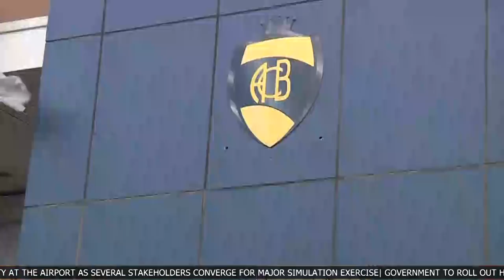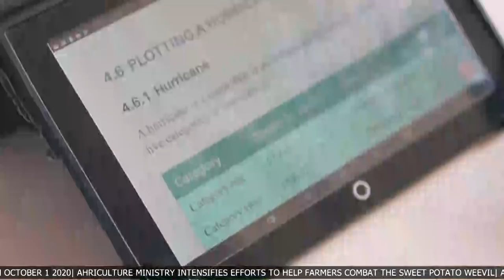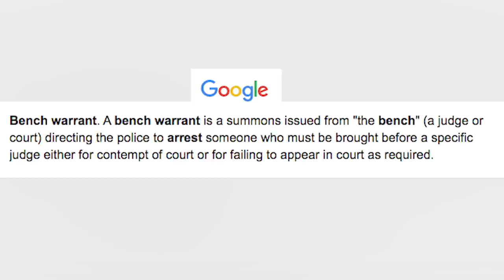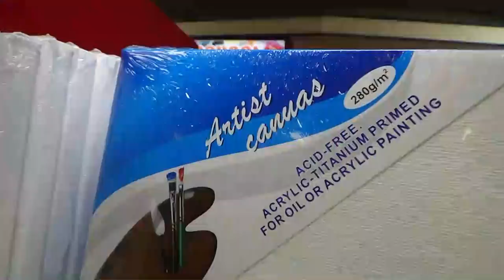ABS EVENING NEWS (LOCAL SEGMENT) 10.09.2020